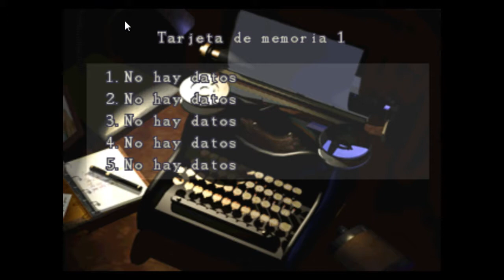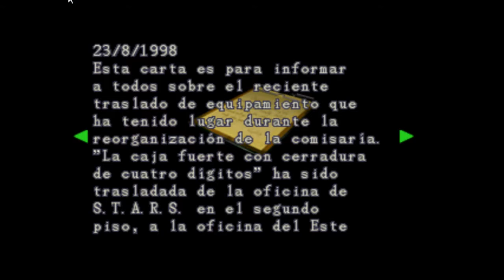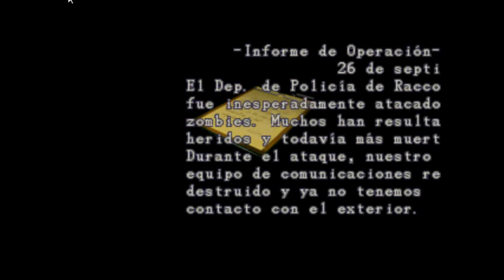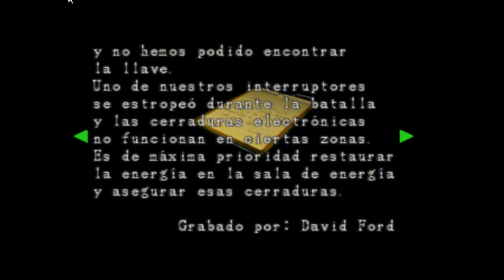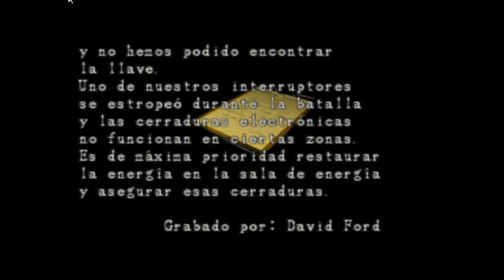Resident Evil 2 Gameplay Walktrough (Sub. Español)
Gameplay Resident Evil 2 en Español